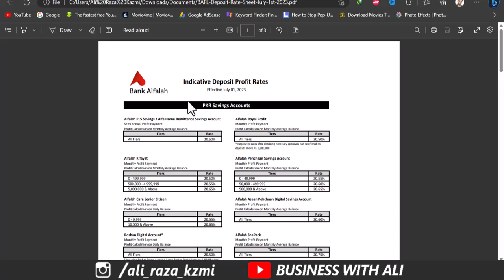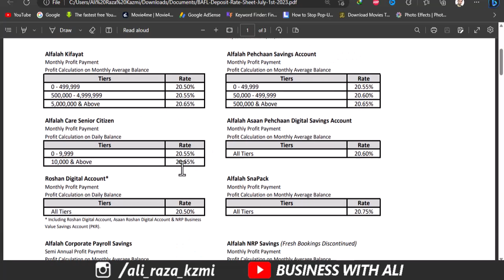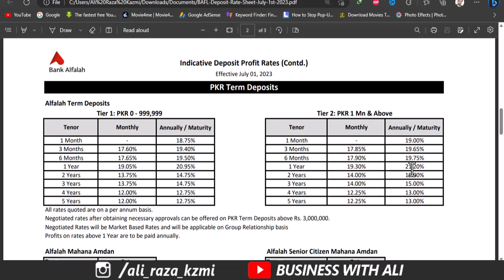Bank Alfalah Profit Rates July 2023 | Bank Alfalha latest Profit rates 2023